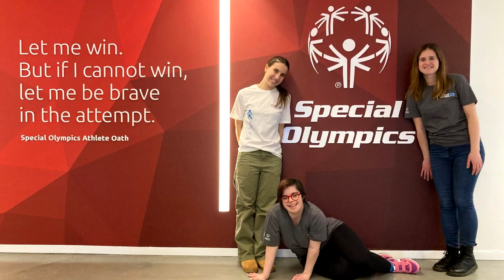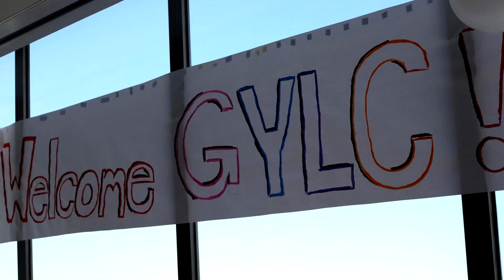Dalla Liguria a Washington: l'esperienza di Eunike nel campo della leaderhship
Lucrezia Parodi, atleta, Chiara Petrozzi, partner, e Cinzia Pantaleo, tutor e coordinatrice del gruppo leadership di Eunike! Sono ospiti nella trasmissione dedicata da Primocanale a SportAbility e nell'occasione raccontano una fantastica esperienza internazionale oltre a riepilogare l'ampio ventaglio di attività che è possibile svolgere ogni anno grazie all'impegno dello staff Eunike.